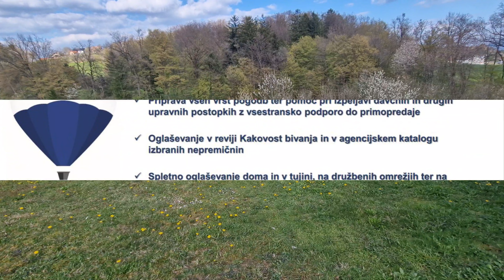Zemljišče za gradnjo Slivenske Konjice